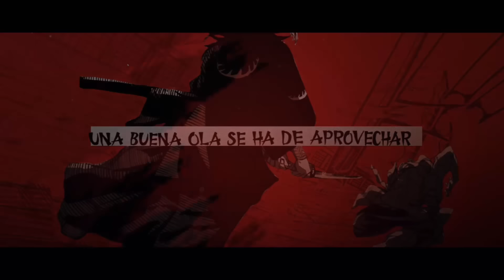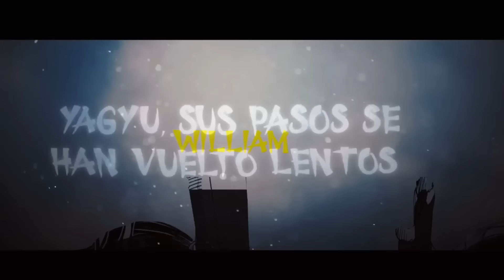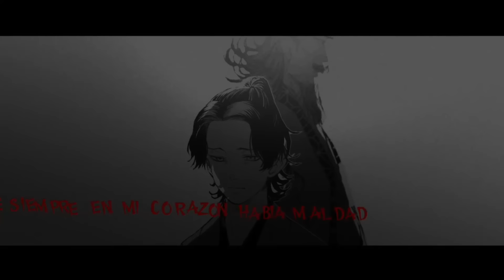WILLIAM ADAMS VS YAGYU MUNENORI RAP || Tenkaichi: 8vos || BynMc ft. Kyba & Keyto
adams vs munenori

Holaaa, les traje la tercera pelea por finnn, lamento mucho tardar surgieron unos problemas jeje, pero aquí la tienen, al inglés contra el japonés, espero les guste muchísimo, el video es una locuraa

Si todo sale bien este domingo volvemos con la temática más "halloween" con un rap de un jueguito de terror, para que lo esperen

¡Nos vemos en el siguiente tema! ♥️

➤ Créditos:
● Idea, Organización, Mix & Master: @BynMc.
● Edición de Video: Freeze (@byfreeze.ofc)
● Beat producido por: @IsuRmX
● Miniatura: Evee (@flower.evee)

➤ Participantes:
● Narrador escrito e interpretado por @BynMc.
● William Adams escrito por @BynMc. e interpretado por @KeytoOficial
● Yagyu Munenori escrito por @BynMc. e interpretado por @KybaRap

¡BDS!